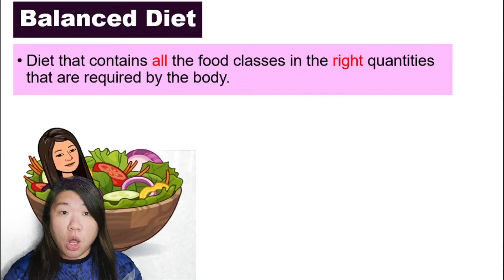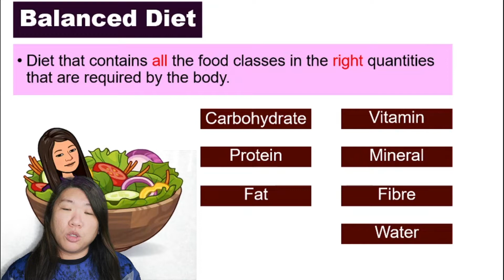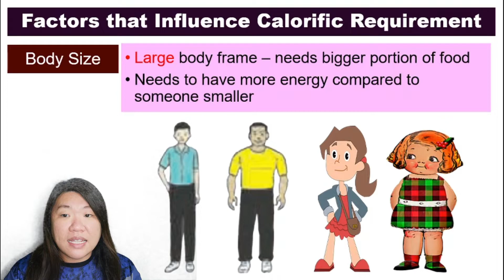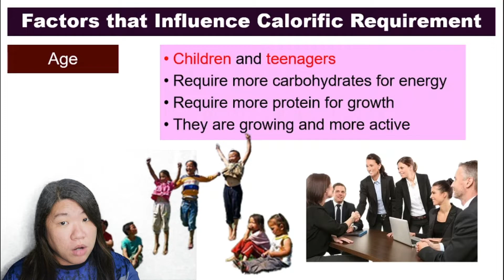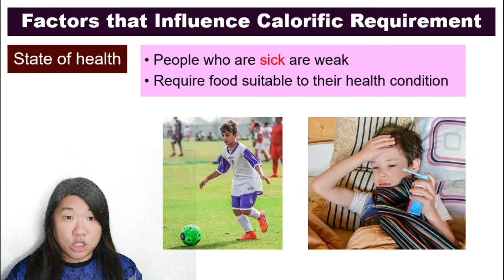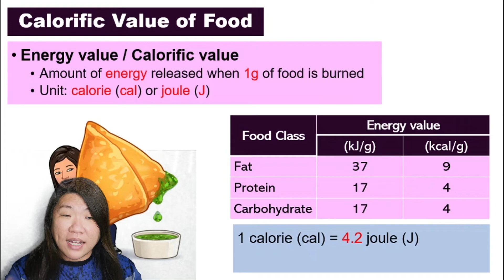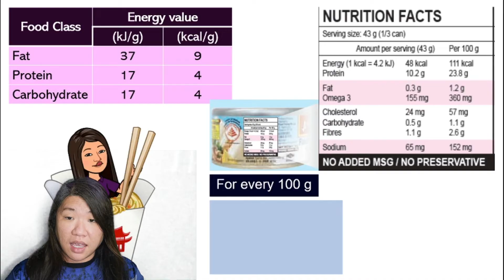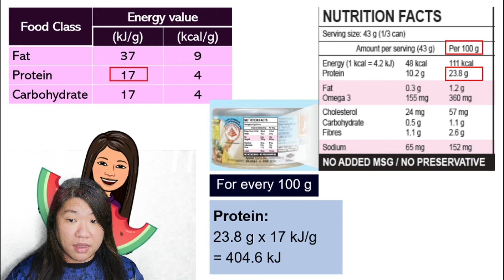[DLP] [Science F2] Chapter 3.2 Importance of a Balanced Diet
Science Form 2 (DLP) KSSM
CHAPTER 3 NUTRITION
Subtopic: 3.2 Importance of a Balanced Diet

In this video, we will discuss:
- What is balanced diet?
- Food pyramid
- 6 factors that influence calorific requirement
- Calorific Value of Food